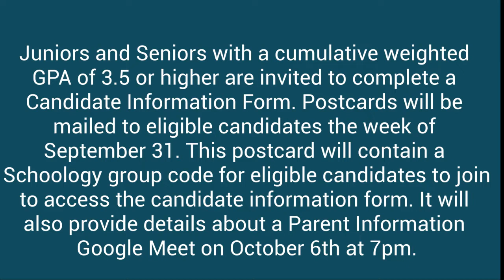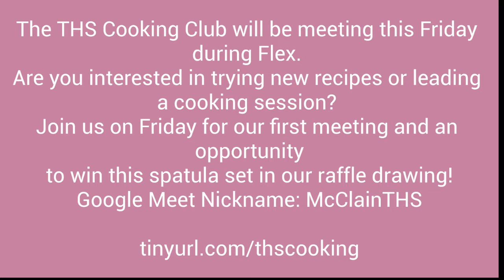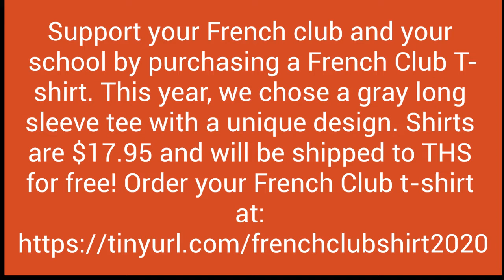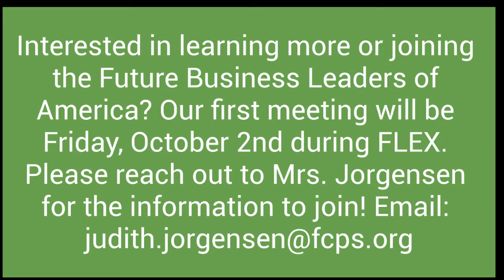October 1, 2020 Updated